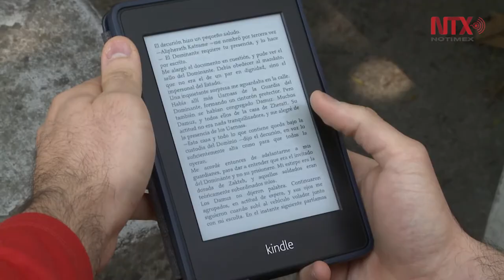Déficit de Atención e Hiperactividad, el trastorno más frecuente en niños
Hasta ocho por ciento de la población infantil padece TDAH